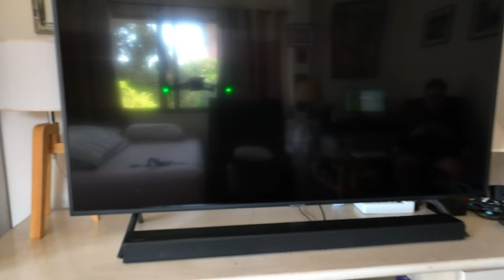First flight DJI Marvic 3 Classic on the second floor